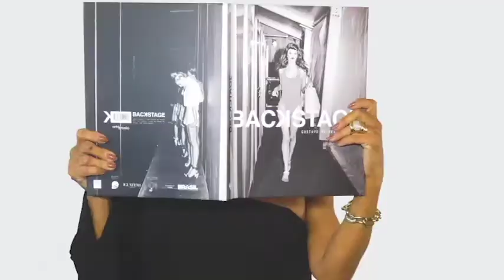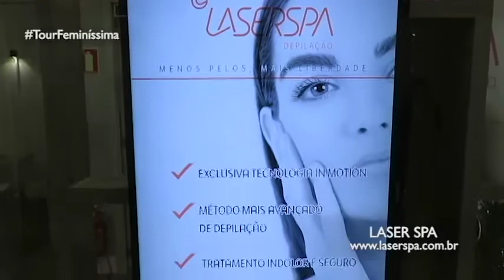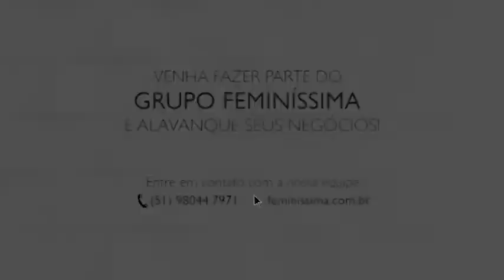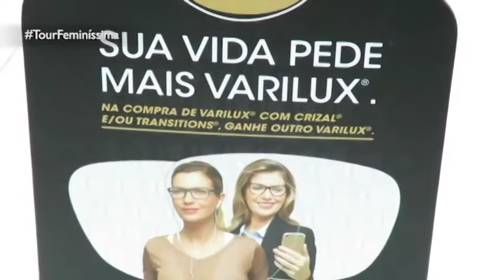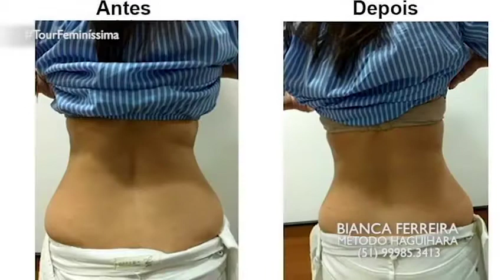PROGRAMA DO DIA 24/06/18